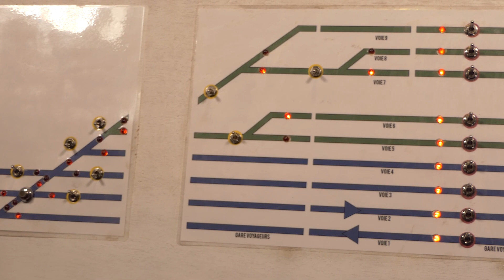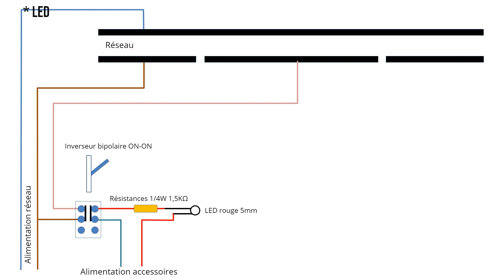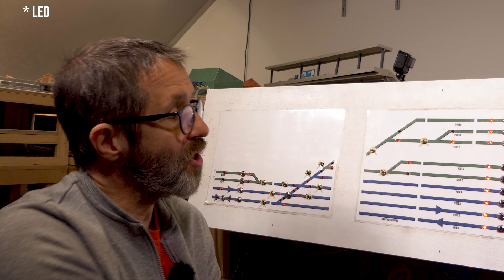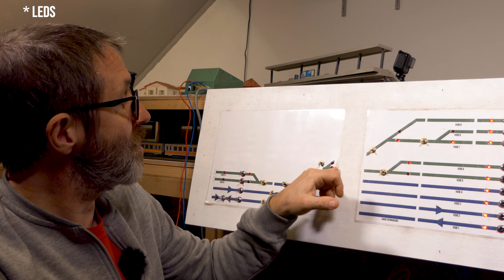Train électrique / Épisode 13 - le TCO !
Épisode 13 de mon "bricolage de train électrique à l'échelle HO. Vidéo un peu compliquée à tourner entre manque de temps et impréparation notoire, du coup la qualité d'ensemble s'en ressent, désolé :-(

Attention !!! Il y a une erreur dans le décompte final. J'ai fais une erreur au niveau des LEDs... Le prix est bon, mais pas la quantité. Ce ne sont pas 10 LEDs pour 18 euros mais bien 120 LEDs pour 18 euros.

Au menu du jour :
- Le TCO / TCC / Tableau de commande, bref, appelez le comme bon vous semble ;-)
Image :
2 Lumix FZ 2000

Son :
Micro cravate + Zoom H1